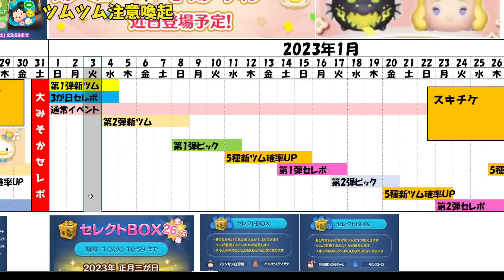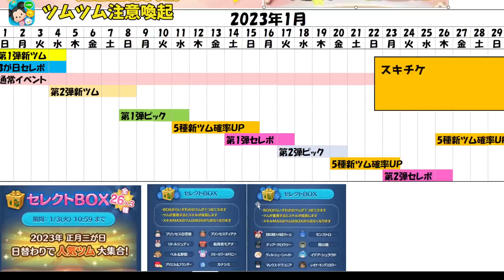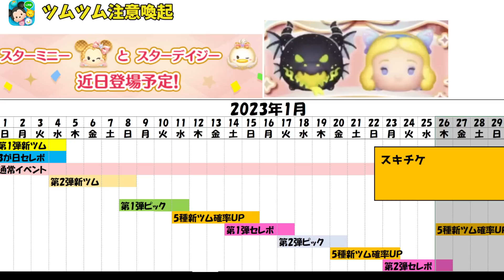【ツムツム注意喚起】3が日セレボ引く前に必ず見てほしい!!【3が日セレクトボックス】